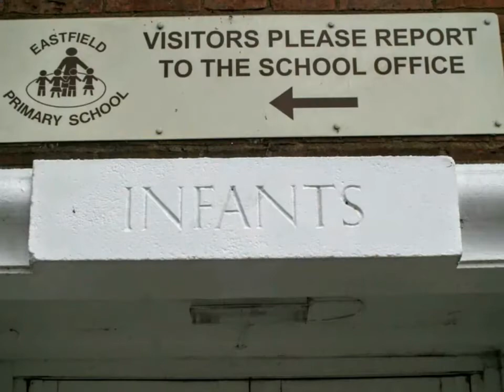Eastfield School: So Long & Farewell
The last images from my old school including images of former teachers Mr Gordon and Mr Sykes.